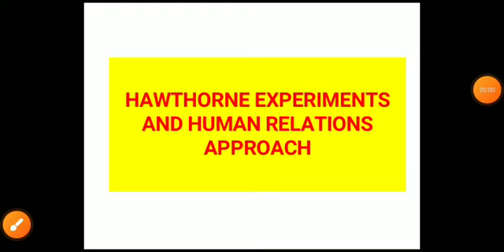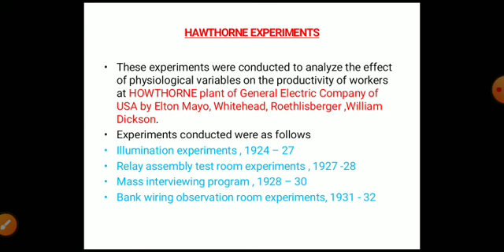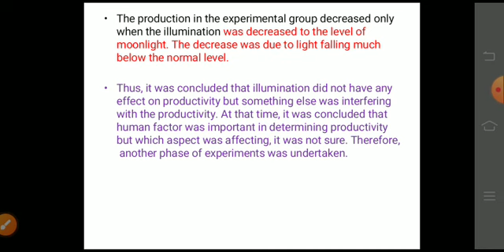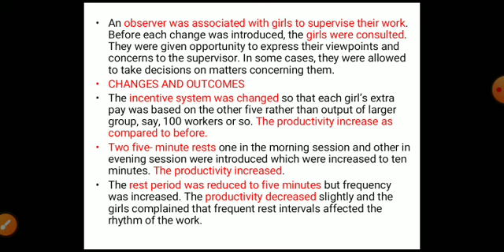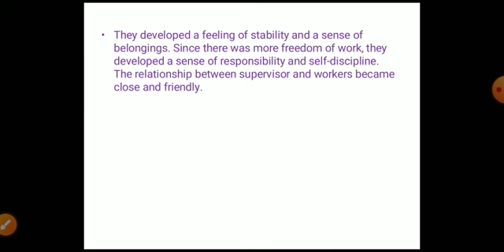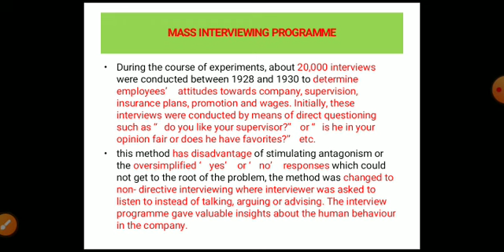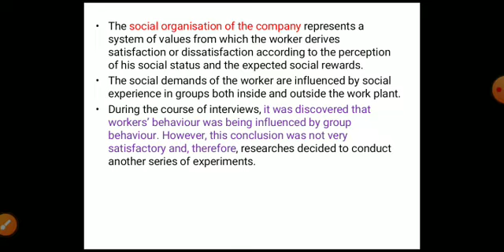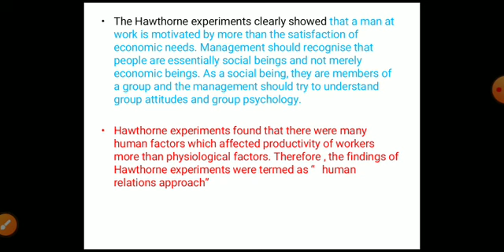HAWTHORNE EXPERIMENTS(ELTON MAYO) human relations approach of management